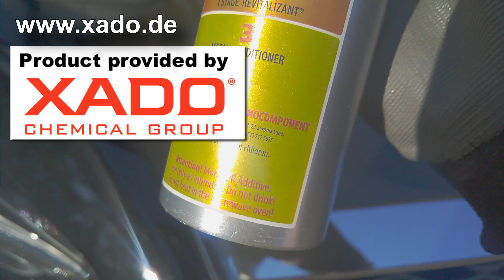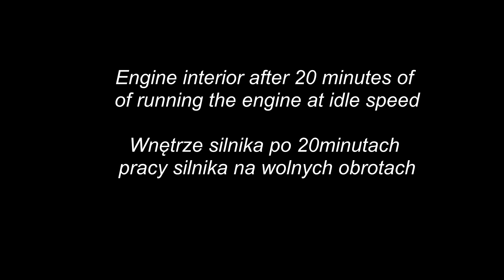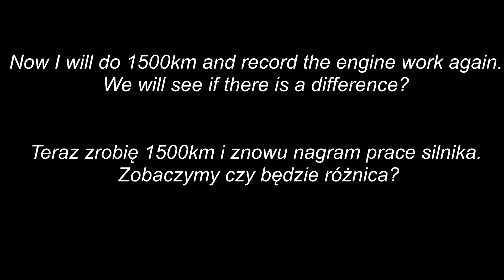Czy dwie butelki Xado 1 Stage Maximum wyciszą silnik diesla? Mercedes OM651 Infiniti Q50 Test #1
@Piotr Tester

Test demonstrujący jak Xado 1 Stage Maximum wpływa na kulturę pracy silnika. Jest to pierwsza część w której pokazana jest jedynie kultura pracy silnika zaraz po aplikacji dodatku do oleju Xado. Przypominam tylko że producent rekomenduje pokonanie min. 1500km aby proces rewitalizacji mógł zostać zakończony.
Czy da się w ogóle wyciszyć silnik diesla dodając do niego dodatek do oleju? Konstrukcja silnika diesla różni się diametralnie od silnika benzynowego, stąd też wyciszenie silnika diesla jest znacznie trudniejsze, a większość osób twierdzi że wręcz niemożliwe, a kulturę prace silnika można jedynie poprawić dodając dodatki do oleju napędowego, aby zapewnić lżejszą prace pompie i wtryskiwaczom.
Kolejny materiał zostanie opublikowany jak tylko pokonam 1500km. Nadmieniam jednak że może to trochę potrwać, gdyż użytkuje auto głównie w ruchu miejskim.

Produkt do testu dostarczył producent Xado. Dziękuje